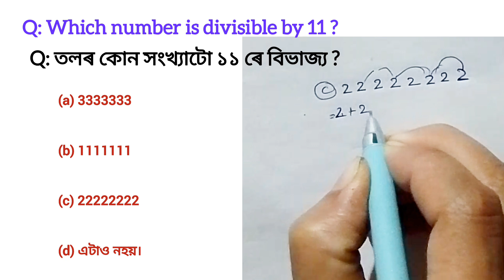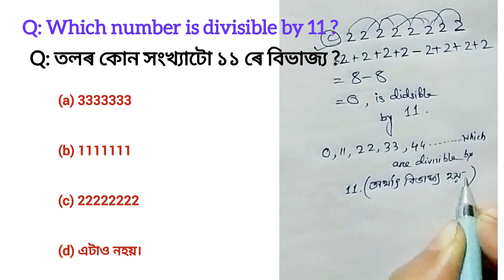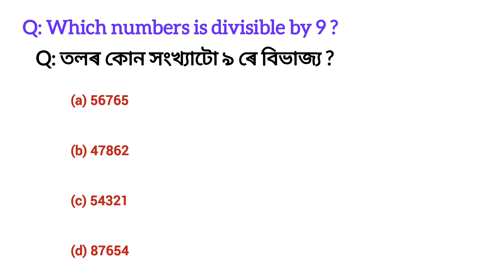Mathematics shorts tricks for Assam Police AB/UB exam//Mathematics solutions for all govt exam#maths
maths class for Assam Police AB UB 2024